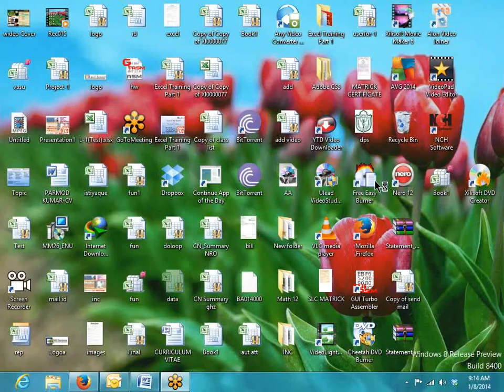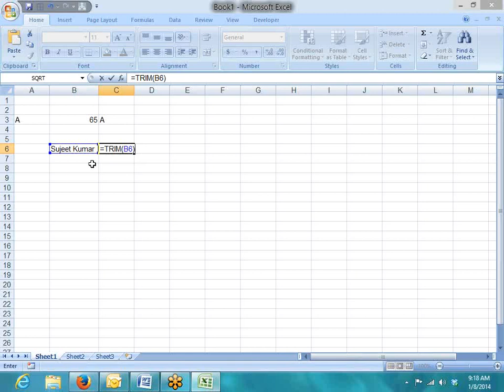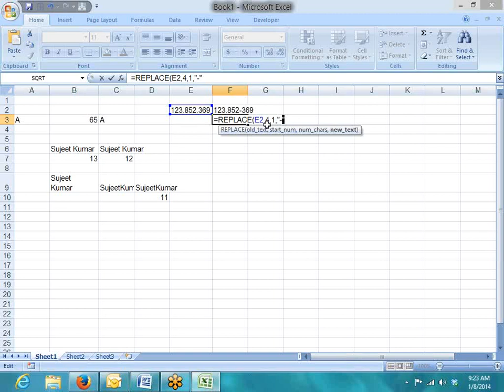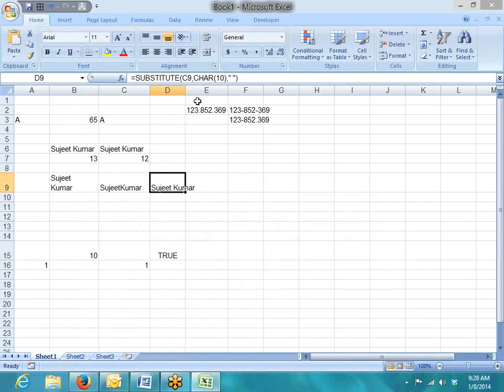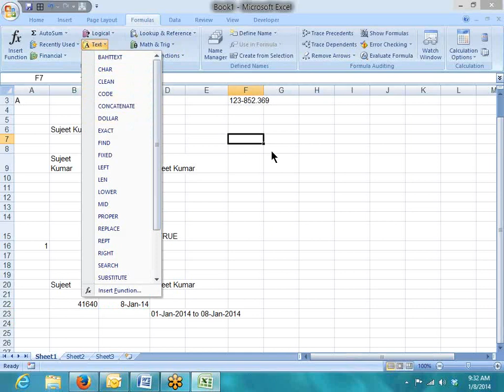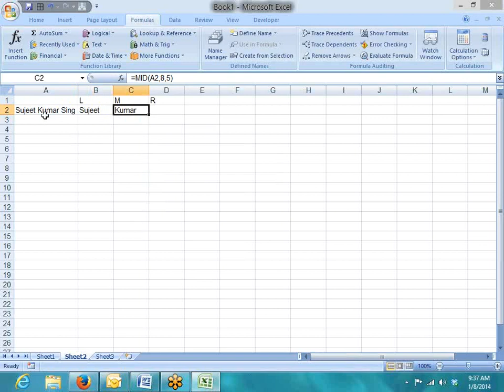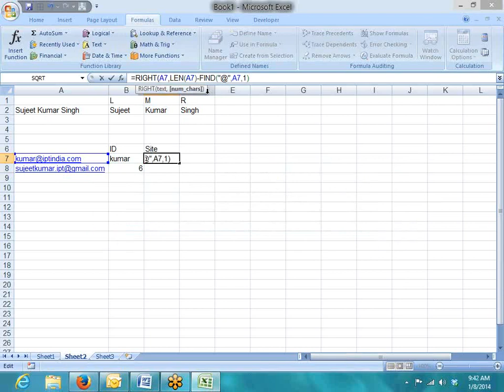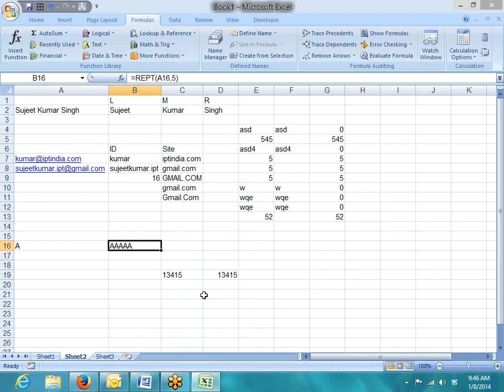Advanced Excel Text Formulas For More